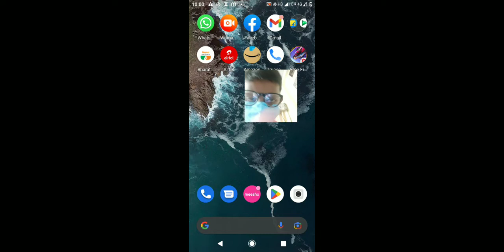I,m do my face reveal friends 😃😃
Ia do my face reveal friends 😃😃